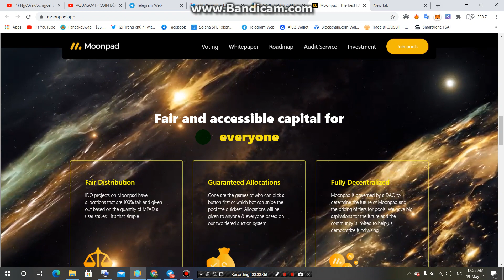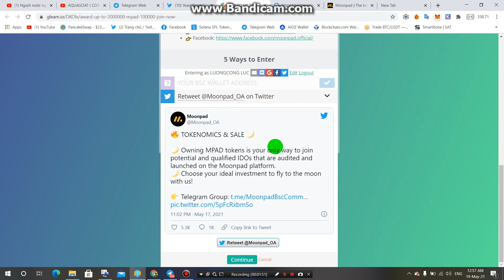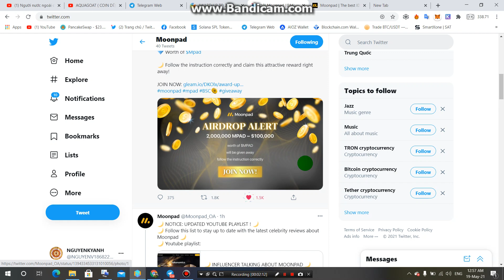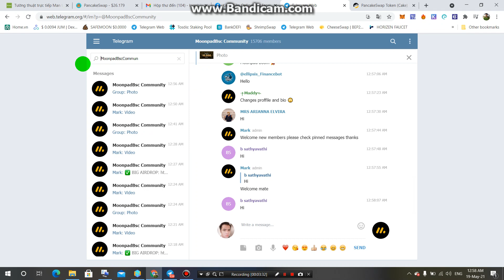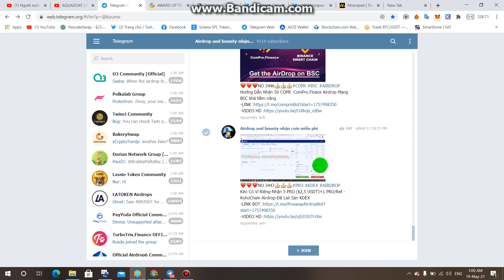Chia Sẻ 2,000,000 Mpad ~ $100,000- Moodpad Có Bán IDO Kèo Ngon -Chiến Nhanh